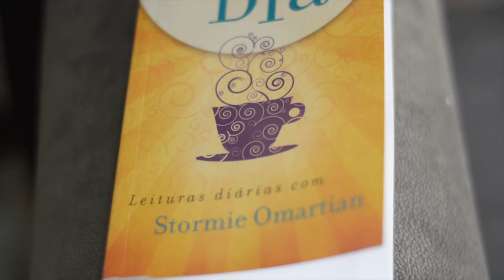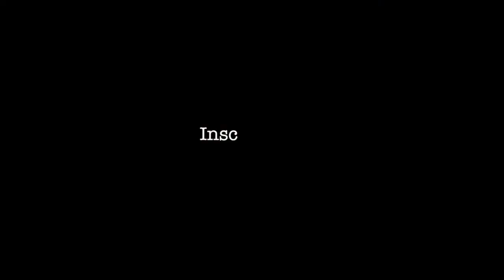Devocional - Por Mari Simionato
Você sabe a importância de fazer devocional? Então assista o vídeo!